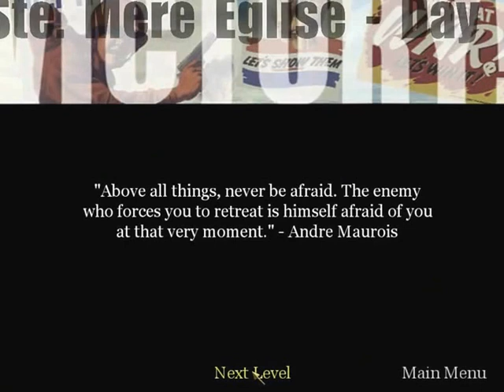Call Of Duty Part 4 (2003 October)